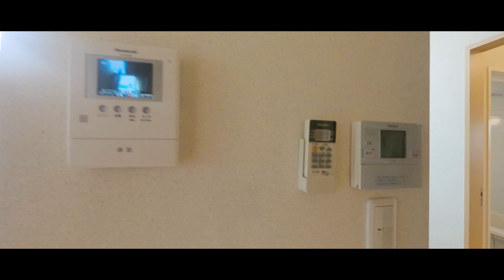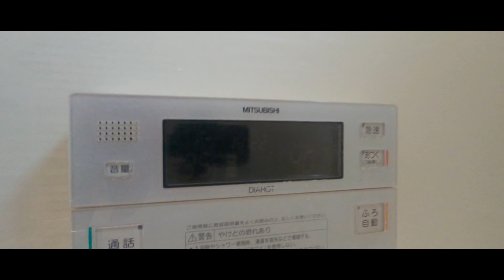シャーメゾンクレールA 101 青森県 八戸市 田向5丁目 2LDK アパート 賃貸 八戸不動産情報館｜八戸市の不動産なら八代産業株式会社 賃貸、土地、中古住宅、アパート、マンション等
【№19079 アパート】★MAST★オール電化★2LDK【名】シャーメゾンクレールA 101

1.URL欄に『about:flags』と入力
2.VP9ビデオ形式を有効にするを『常にオン」』

撮影機材
GoPro HERO7 Black